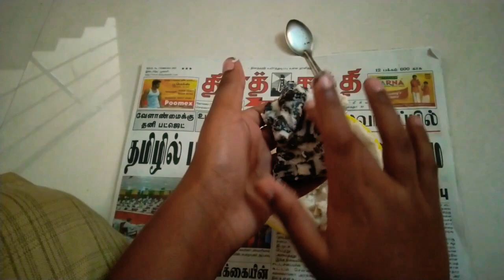How to make wax statue using crayon.